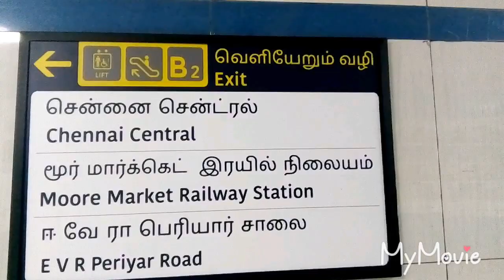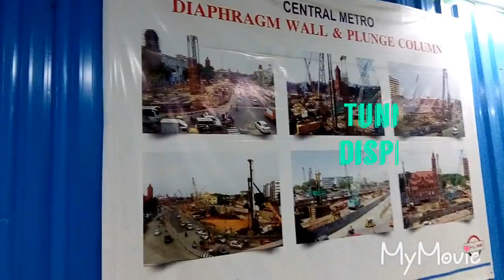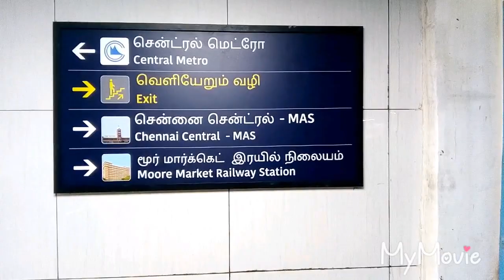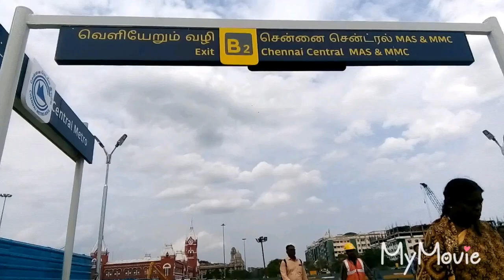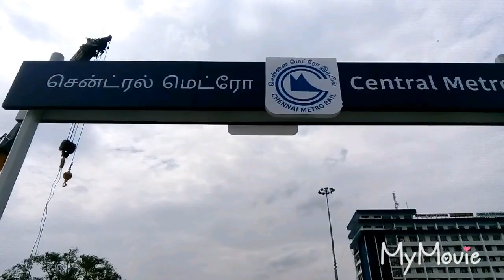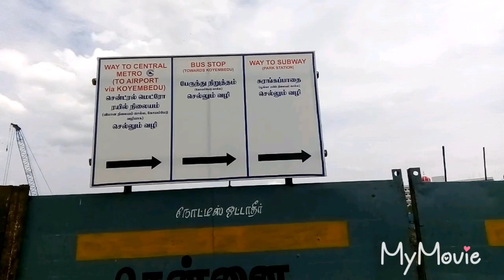How to reach Chennai Central Railway station | From Chennai Central Metro Station Through Subway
How to reach chennai central railway station from chennai central metro station through existing subway(which connects park railway station too).Now passengers from metro can reached chennai central directly through subway.

It will take around 3 to 4 minutes walk.Escalators are available so passengers carrying luggage can easily transit.Lift facility  too available soon .As Lift work is in progress it will open to public ASAP.
Passengers coming from Chennai central railway station exit through platform 12 entrance  (opposite to cloak room).It will be the short cut way to reach Central metro station.